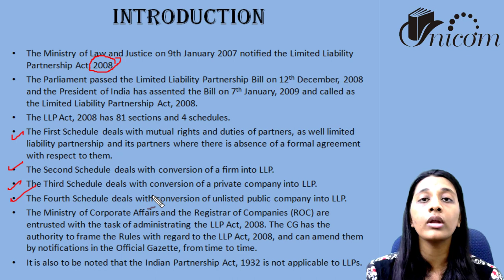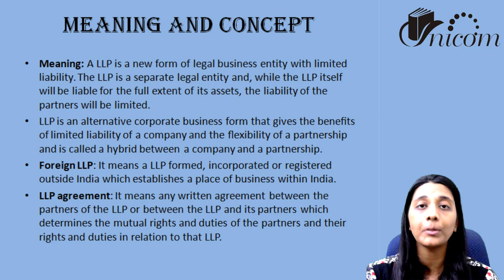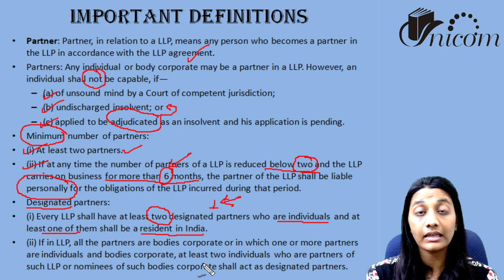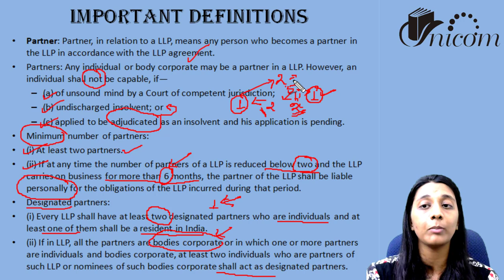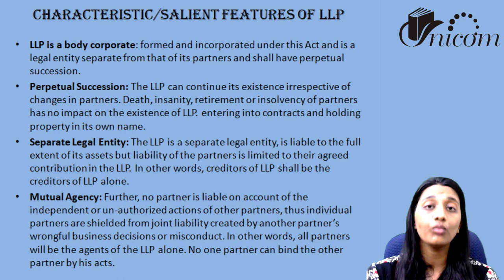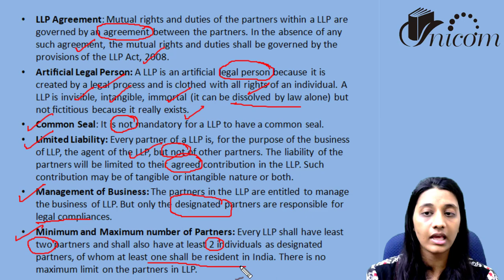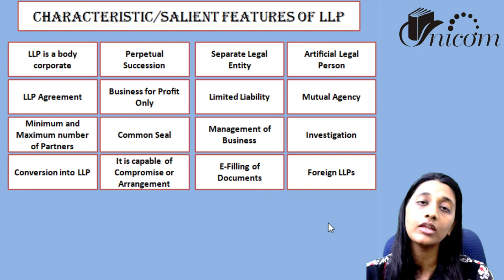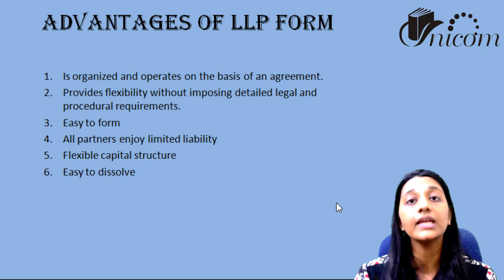Chapter 4.1 ll Limited Liability Partnership ll CA Foundation Business Law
Unicom is an online learning platform, Spreading free Quality Education to Commerce Students.
It provides a wide range of courses including CA INTER/IPCC, CA Foundation, UPSC Commerce, UPSC Management, NTA UGC NET Management, NTA UGC NET Commerce etc.